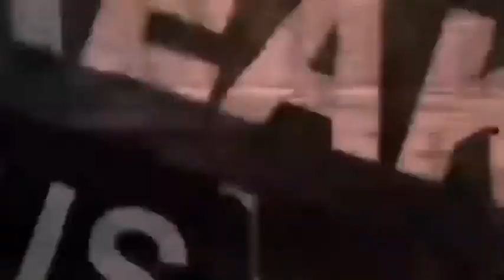निर्दलीय प्रत्याशी अंकित वर्मा के समर्थन में उतरा सर्वसमाज ताल ठोक कर बोलो अबकी बार अंकित वर्मा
breaking plus news